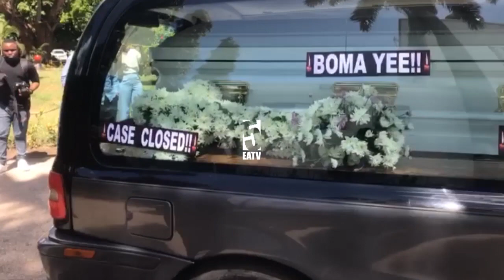GARI LILILOBEBA MWILI WA LEMUTUZ LIKIWASILI KARIMJEE LIKIWA LIMEBANDIKWA MAJINA YAKE YA UTANI